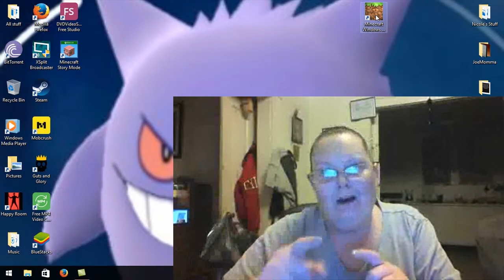The Last Place You Look E3 Part 2 MineCraft Story Mode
Story 3 Part 2 of the Minecraft Story Mode has us continuing on our Journey. What will we be doing?? Watch it to find out 😁. Did you Pick the same choices as we did?